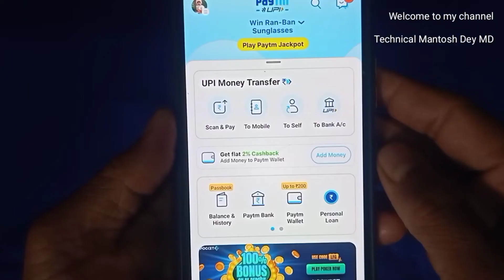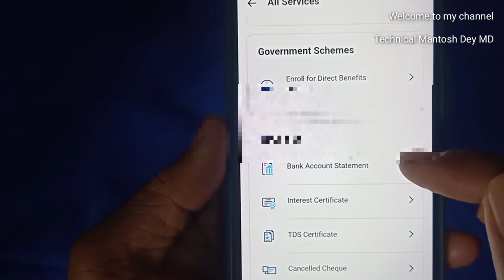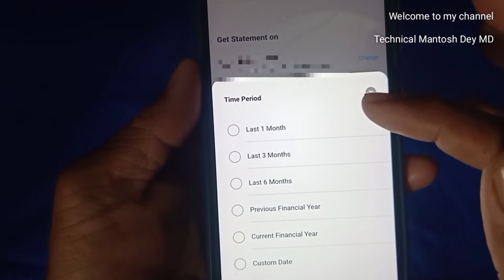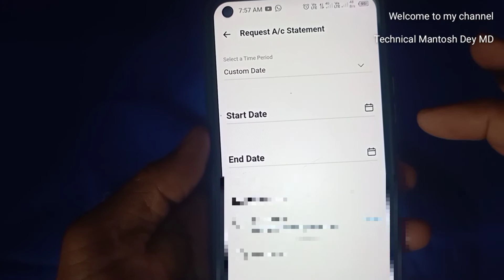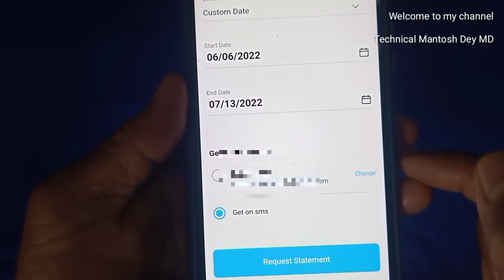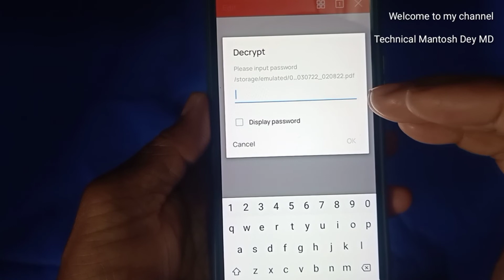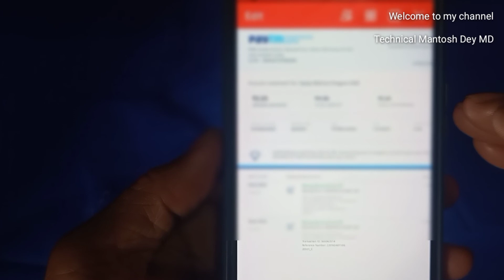paytm statement kaise nikale | Paytm Payment Bank Me Statement Kaise Nikale 2022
Friends Aaj ke is video me bataya gaya hai ki aap agar Paytm use karte hai or aap apne Paytm me Paytm Payment Bank bana ke rakhe hai tw aap apne payment bank ka statement kaise check karenge.
Iski jankari is video me complete bataya gaya hai.

paytm statement Kaise nikale
Paytm payment bank me statement Kaise nikale 2022
paytm payment bank me statement Kaise nikale online
how to download paytm statement
how to get email payment statement payment transaction statement kaise nikale payment wallet statement
payment account statement download payment
how to
download
paytm mini statement
payment app se statement kaise nikalen
Technical Mantosh Dey MD
paytm payment bank ka statement kaise nikale
paytm payment bank statement kaise nikale